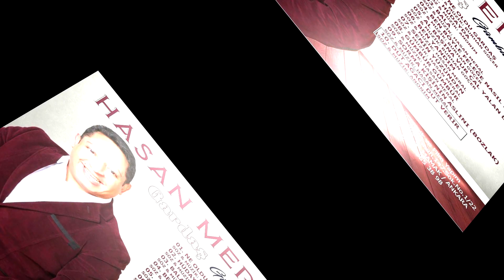Hasan Meral - Dut Ağacı Dut Verir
Ayz Müzik ve Film Yapım
Dut Ağacı Dut Verir
Hasan Meral